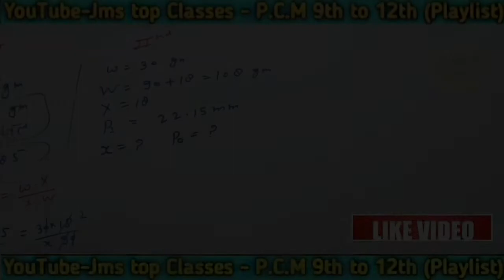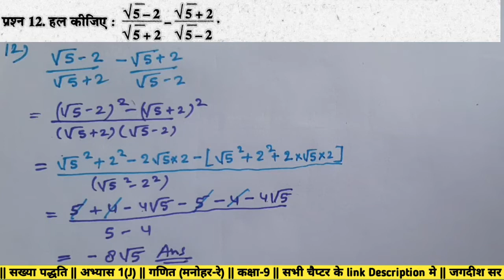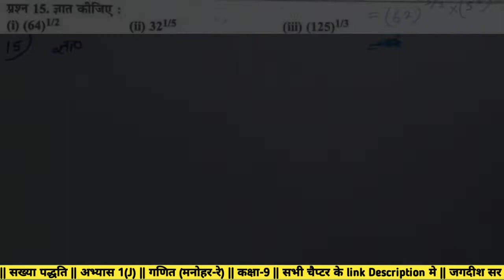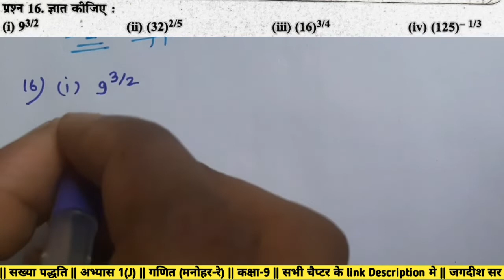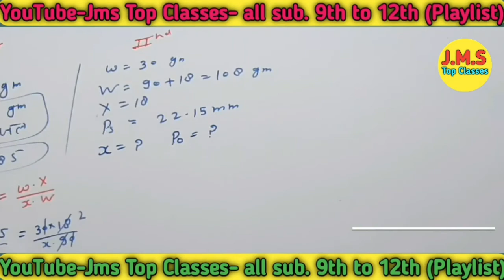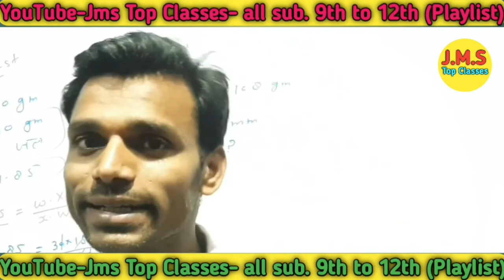Exercise 1(J) सख्या प्रद्धति (Number Systems)- Class-9th Maths Do Manohar re in hindi by JAGDISH sir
Class-9 Maths (NCERT) HINDI & ENGLISH

2. Polynomials (बहुपद)

3. Coordinate Geometry (निर्देशांक ज्यामितीय)

4. Linear Equations in Two Variables (दो चरो वाले रैखिक समीकरण)

5. Introduction to Euclid's Geometry (यूक्लिड की ज्यामितीय का परिचय)

6. Lines and Angles (रेखाए और कोण)

7. Triangles (त्रिभुज)

8. Quadrilaterals (चतुर्भुज)

9. Areas of Parallelograms and Triangles (समान्तर चतुर्भुजो और त्रिभुजो का क्षेत्रफल)

10. Circles (वृत्त)

11. Constructions (रचनाए)

12. Heron's Formula (हिरोन का सूत्र)

13 Surface Areas and Volumes (पृष्ठीय क्षेत्रफल और आयतन)

14. Statistics (सांख्यिकी)

15. Probability (प्रायिकता)